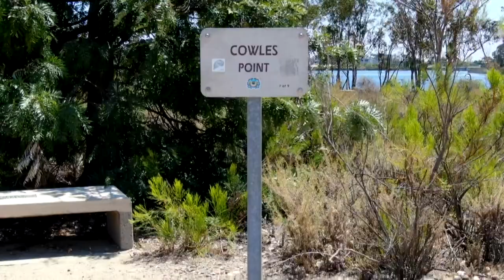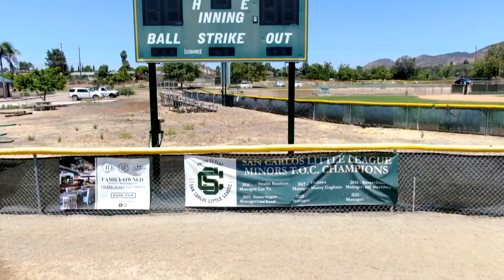Above Lake Murray in San Diego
Drone video above San Diego's Lake Murray